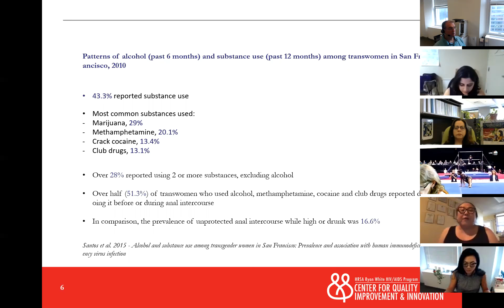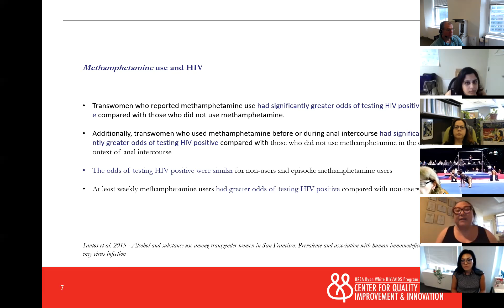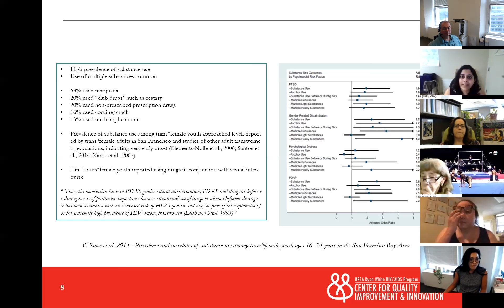Substance Use and HIV among Transgender People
This session is on a 2010 study looking at the patterns of substance use and HIV among Transgender Women in San Francisco.